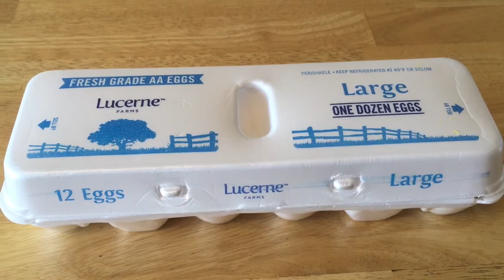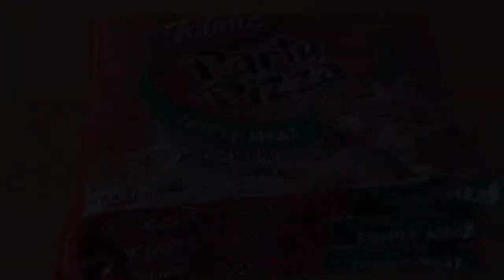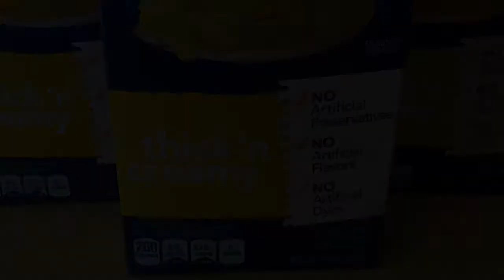CHEAP Grocery deal! ONLY $3.80! Extreme couponing!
BIG SAVINGS DEAL! I saved big bucks on this grocery deal at Safeway! Luckily, Safeway is within walking distance from my house - so I can just take the kids in the stroller and its quick and easy! I used digital coupons from the Safeway app and a few coupons that i printed out, as well as rebates. I mainly use Ibotta rebates, if you haven't used it yet - then sign up with code "goacmjm" and you will receive a $10 BONUS after you redeem your first rebate! I also used Checkout 51, Savingstar and Mobisave rebates for this one.

The best deal was the eggs! CRAZY cheap, only 2 cents!!! Everything else was a great deal also, I got 11 items for $3.80 - averaging each item to be only .34 cents!!!